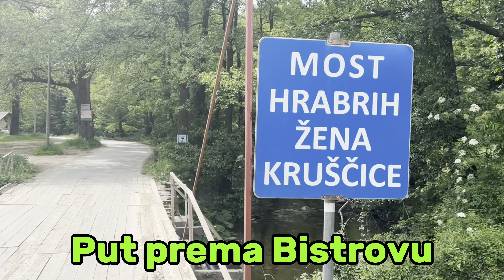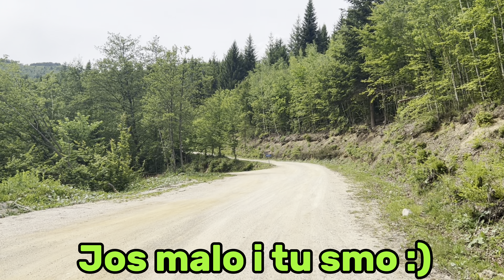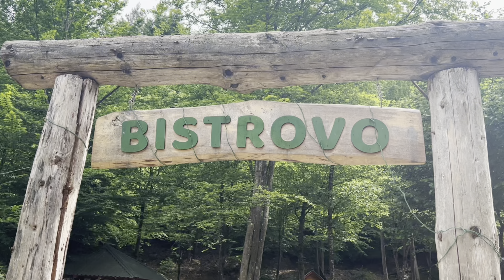Ovo nismo ocekivali! Bistrovo kod Viteza, evo zasto morate posjetiti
Park prirode i etno domacinstvo Bistrovo kod Viteza